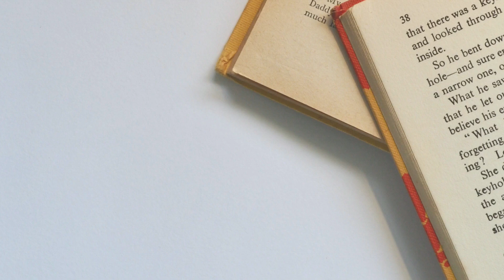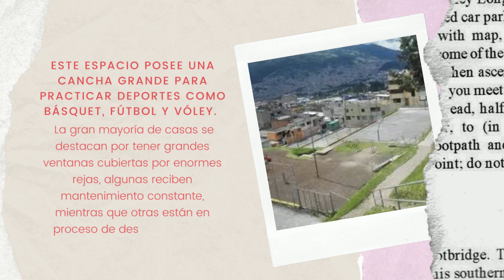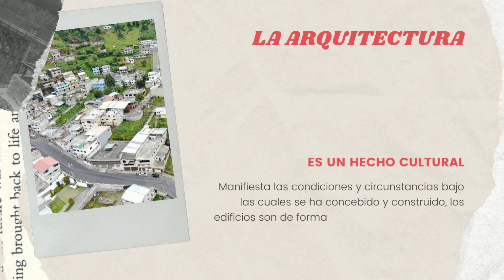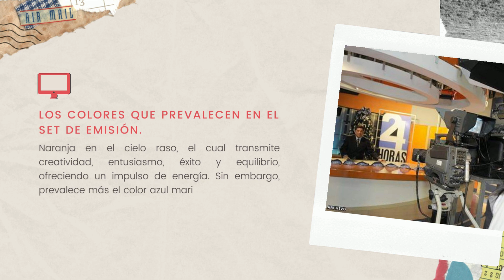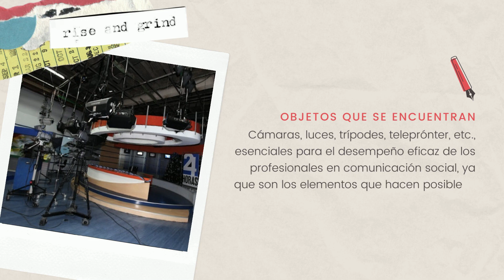Semiótica No Verbal. Grupo A.